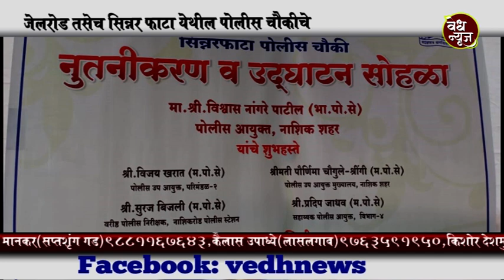जेलरोड तसेच सिन्नर फाटा पोलीस चौकीच्या नुतनीकरणउद्घाटन सोहळा पो आ विश्वास नागरे पाटील यांच्या हस्ते